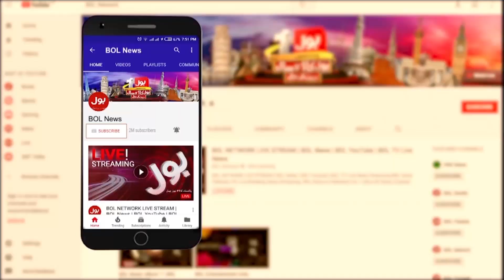Journalist Mohsin Baig Case Challenge in High Court | Breaking News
Mohsin Baig Arrested Today | Mohsin Baig Arrested Latest News | FIA Arrested Mohsin Baig News | FIA vs Mohsin Baig News | Mohsin Baig Today News | FIA Latest News | FIA News